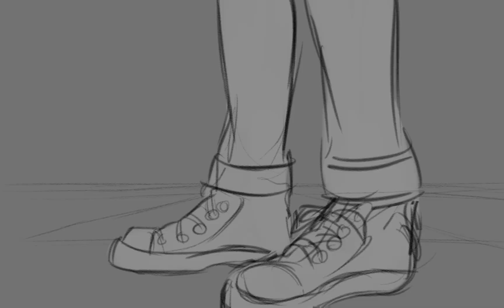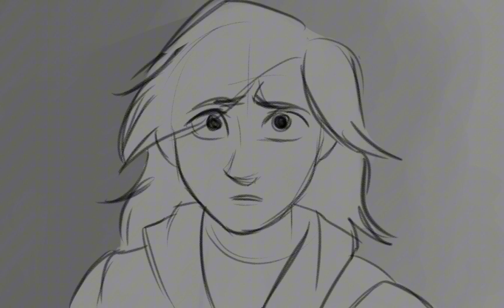Charlie’s Nightmare | FNAF storyboard WIP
around two years ago I read silver eyes and all the while I kept imagining scenes coming to life inside my head, so here is me doing just that!

this is only a work in progress, the full video is around 3 minutes long, i’ve been slowly nipping away at this in my free time and hope to get it done soon!

character is ‘Charlie Emily’ from ‘The Silver Eyes’

song is ‘Who is She’ by ‘I Monster’